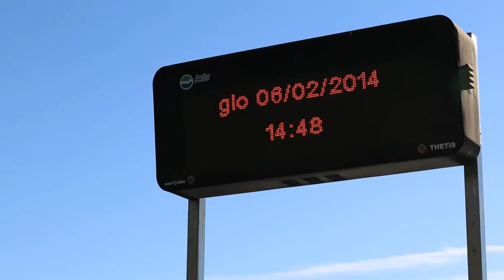Charles Johnstone in Venice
Following photographer Charles Johnstone on assignment in Venice, February 2014.